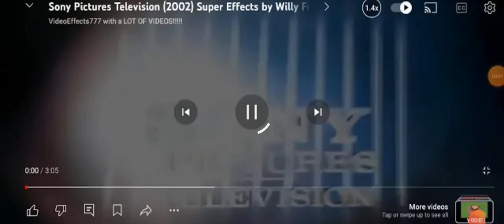3 July 2024